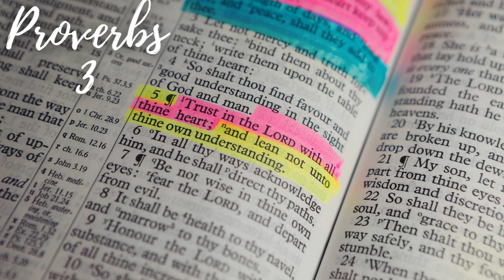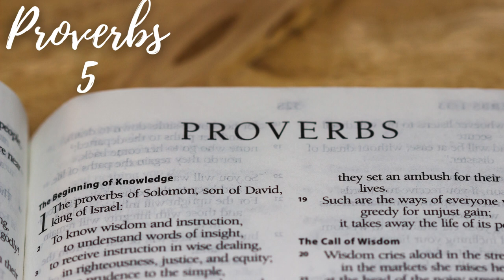Bible in 90 Days: Day 45 - Psalms 135 to Proverbs 6 (ESV)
📖 Welcome to Day 45 of our transformative journey through the Bible in 90 days! 🌟 Today, we delve into the inspiring Psalms 135 to Proverbs 6 (ESV) —a section filled with praise for God's sovereignty, the call of wisdom, and practical lessons for navigating life.

🙌 Join us as we explore Psalms 135 and 136, resonating with praise for the Lord's greatness and enduring love. Day 45 prompts us to reflect on the significance of acknowledging God's sovereignty and expressing gratitude for His unfailing mercy.

📜 Walk through the Psalms that recount the history of Israel, highlighting God's faithfulness and the lessons learned from their journey (Psalms 105, 106, and 107). Day 45 encourages us to ponder the wisdom found in remembering God's deeds and the importance of learning from both victories and challenges.

🗝️ Immerse yourself in the wisdom literature of Proverbs, where the call of wisdom resounds in chapters 1 to 6. Day 45 invites us to reflect on the valuable lessons for life—embracing wisdom, avoiding the path of folly, and understanding the ways of the Lord that lead to abundant living.

🎉 If you're captivated by the praise for God's sovereignty, the lessons from Israel's history, and the call of wisdom in Proverbs, don't forget to subscribe and hit the notification bell to stay connected. Together, let's uncover the treasures hidden in the Scriptures, finding inspiration and guidance for our own spiritual journey.

🌍 Day 45 - Psalms 135 to Proverbs 6: Praise for God's Sovereignty, Wisdom's Call, and Lessons for Life - Today, immerse yourself in the beauty of praising God's sovereignty, the wisdom literature of Proverbs, and the valuable lessons for life found in these passages. Are you ready to be inspired by the praise and wisdom of God's Word? Let's read, reflect, and journey through the Scriptures together! 📚✨